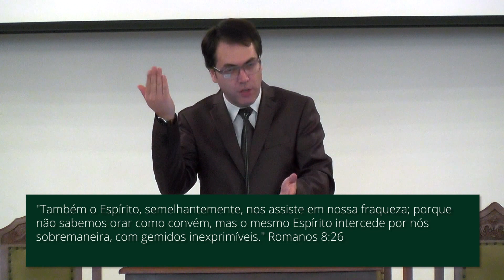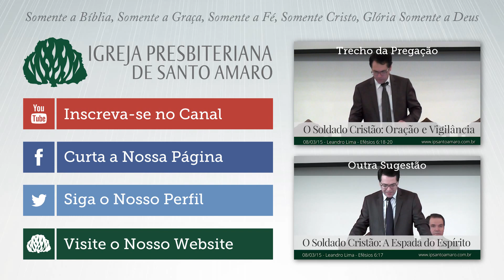Como Devemos Orar? - Leandro Lima (Trecho)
Passagem Bíblica: Efésios 6:18-20
Data: 08/03/15